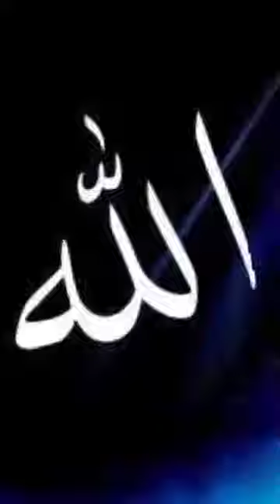power of Islam 🇮🇳🙌🏻 | samapat to indian muslim 😝😃